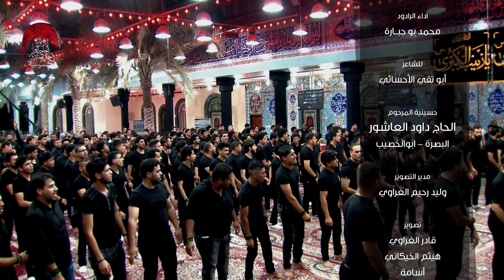عباس - الرادود محمد بوجبارة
للشاعر - أبوتقي الأحسائي
حسينية المرحوم الحاج داود العاشور
(البصرة - ابوالخصيب ) الليالي الزينبية 1437 هـ
مونتاج وتنفيذ - مهدي سعد مزرعة

 صفحتنا الرسمية على الفيس بوك  - حسينية المرحوم الحاج داود العاشور
انستغرام              -    dawood_alashoor
سناب چات           -    dawood_alashoor
   تلغرام              -    dawood_alashoor